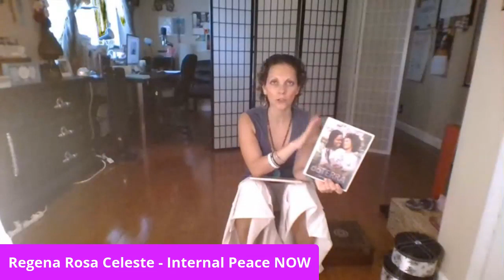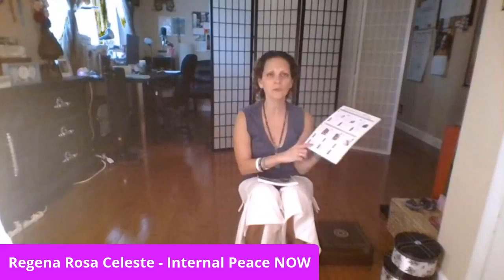Friday Q & A